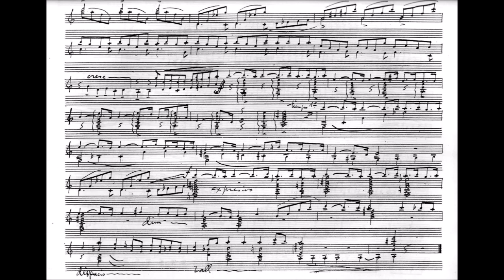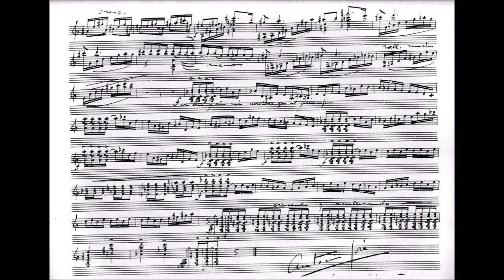Antonio José - Guitar Sonata {Autograph manuscript} guitar: Marcin Dylla.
The autograph manuscript score of Antonio José's famous guitar sonata.

I: Allegro moderato - 00:00
II: Minuetto - 6:45
III: Pavana triste - 9:50
IV: Allegro con brio - 15:01

guitar: Marcin Dylla